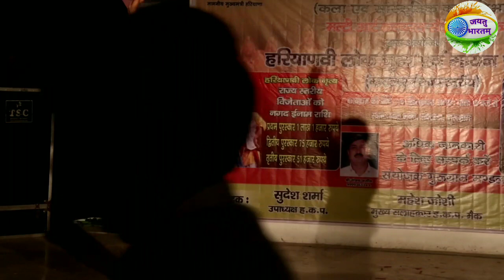युद्ध कारगिल || कारगिल युद्ध के शहीदों को नमन करती हरियाणवी रागनी || Haryanvi Ragni on Kargil